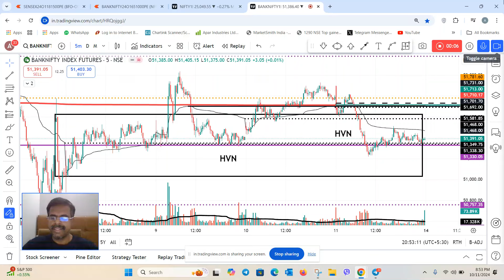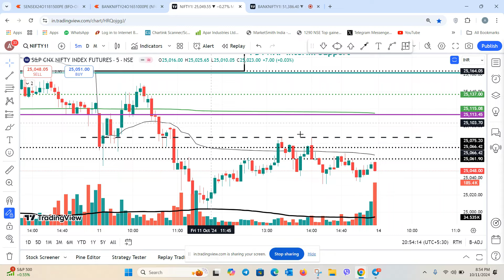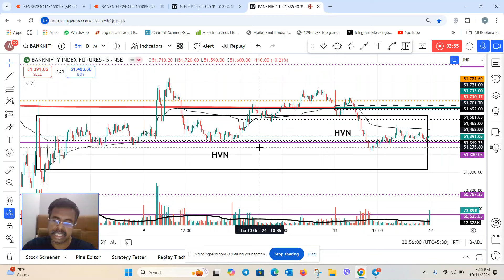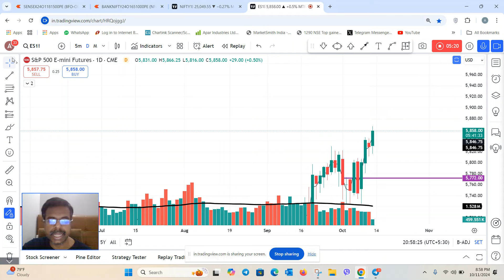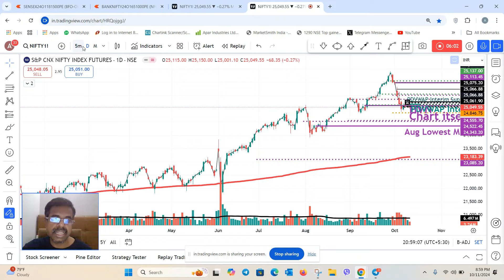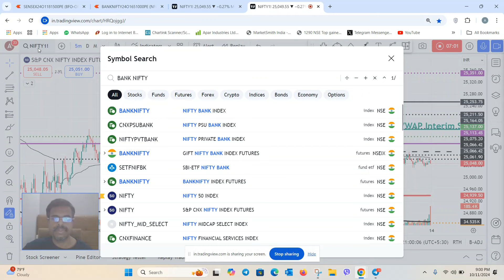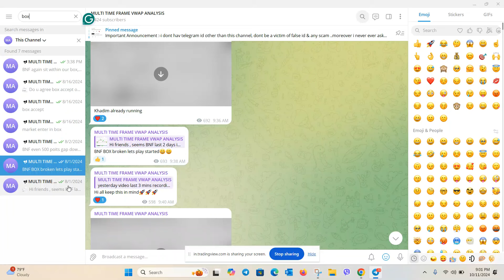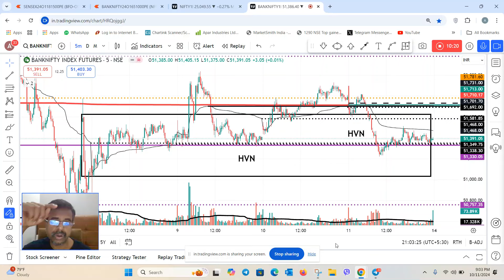Nifty & Bank Nifty II What is market Imbalance II Multi Time Frame VWAP Analysis - 11/10/24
Technical analysis
Trading
Forex trading
Stock trading
Financial markets
Volume analysis
VWAP
Price action
Indicators
Trading strategies
Support and resistance levels
Trend identification
Trade entry and exit
Investment analysis
Financial education.
vwap indicator
vwap trading
vwap explained
Renaissance Technologies
Quantitative investing
Investing legends
Wall Street billionaires
Trading algorithms